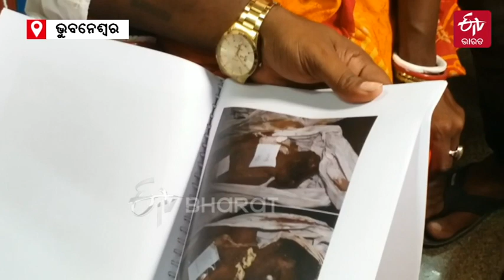Balasore Train Tragedy: ୭ ଦିନ ବିତି ଗଲାଣି, ଏବେବି ମୃତଦେହ ଚିହ୍ନଟ ନେଇ ଲାଗି ରହିଛି ଦ୍ବନ୍ଦ୍ବ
ନିଜ ଲୋକଙ୍କୁ ହରାଇ ଝୁରୁଛନ୍ତି ପରିବାର ଲୋକେ । ଅନେକ ଦ୍ଵନ୍ଦ୍ୱ ମଧ୍ୟରେ ଅଟକି ଯାଉଛି ମୃତଦେହ ଚିହ୍ନଟ ପ୍ରକ୍ରିୟା । ଏପଟେ ନଖାଇ ନପିଇ ହସ୍ପିଟାଲର ବାହାରେ ପଡ଼ିରହିଛନ୍ତି ପରିବାର ସମ୍ପର୍କୀୟ । ଅଧିକ ପଢ଼ନ୍ତୁ